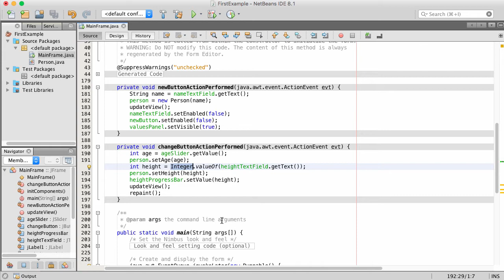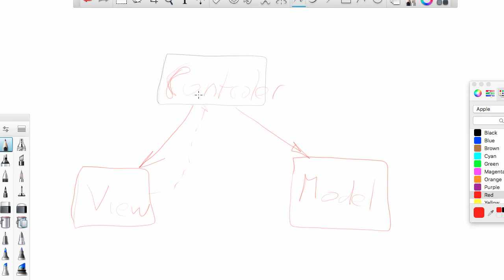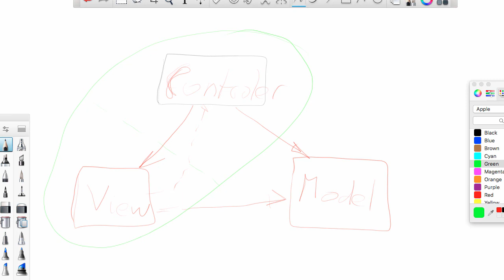Java for 2GIG - NetBeans GUI builder part 4/4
Listen and watch two grammar school teachers, Carlos & Alex, presenting NetBeans GUI builder part 4 of 4.